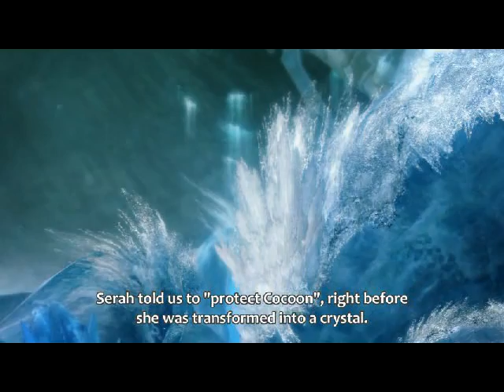Final Fantasy XIII: Movies (part 5)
(Japanese dialogue with english subtitles)

Next eight cutscenes from Final Fantasy XIII.